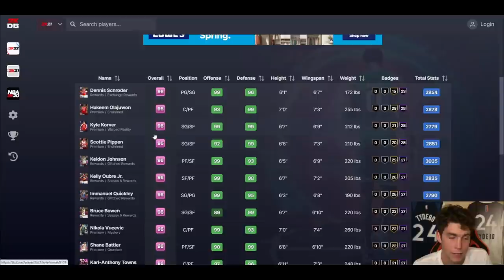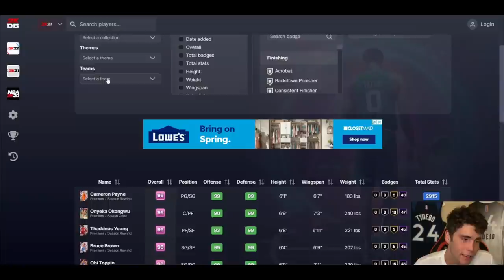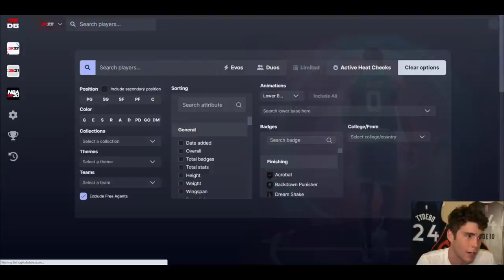THE BEST FREE CONTENT OF THE YEAR IS COMING THIS WEEK IN NBA 2K22 MyTEAM!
NBA 2K22 MyTeam is releasing the best free content of the year this week in NBA 2K22 MyTeam. It is the final week for the zero gravity reward cards. These new cards will include free pink diamond cards, free galaxy opal cards and free dark matter cards. NBA 2K22 MyTeam released new supernova cards for season 6 Zero Gravity. These new supernova cards include invincible Shaq, dark matter Magic Johnson, dark matter James Harden, dark matter Andrei Kirilenko, galaxy opal Jamal Crawford, galaxy opal Shawn Marion, galaxy opal Wes Unseld, pink diamond Boris Diaw, pink diamond Jonathan Kuminga, diamond Deni Avdija, diamond Shannon Brown, diamond Allen Iverson and diamond Iman Shumpert. Free zero gravity reward diamond Rik Smits also became available. I hope this helps with your no money spent, budget or god squad.